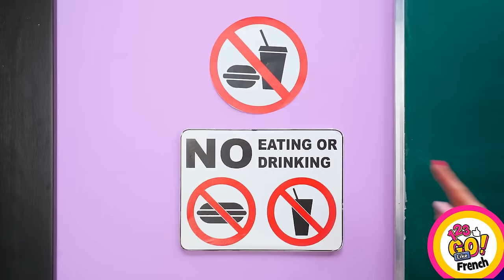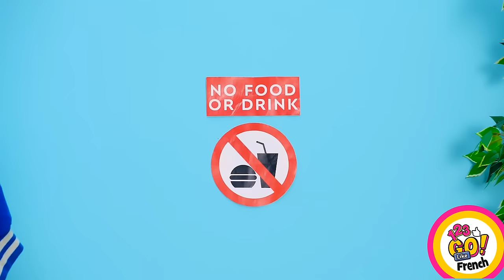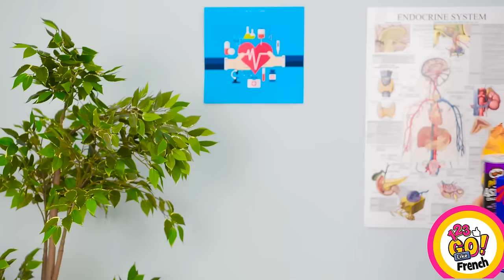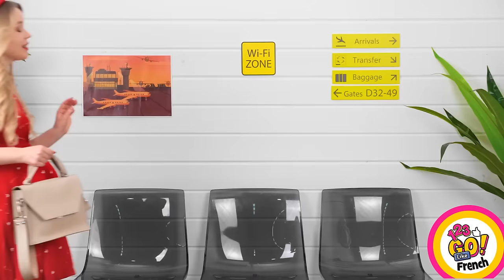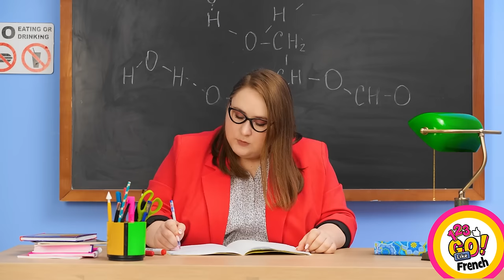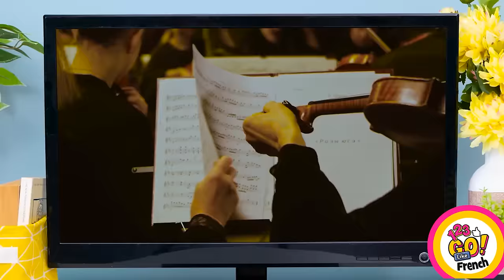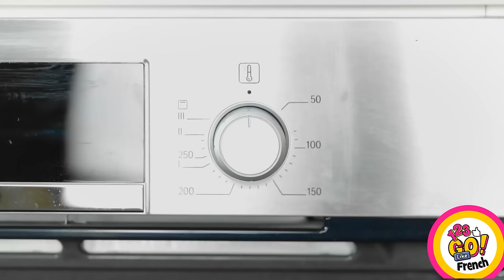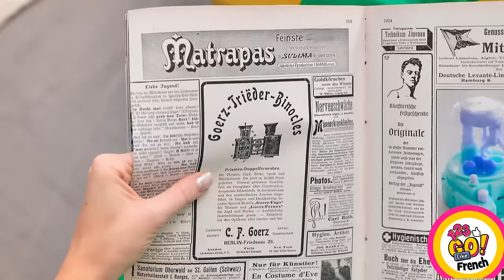ALIMENTS GÉANTS VS MINUSCULES || Cacher du maquillage et de la nourriture en classe par 123 GO Like!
Si vous ne pouvez pas imaginer votre vie sans maquillage, ces astuces ingénieuses devraient vous être utiles. Dites-nous quels sont vos conseils et idées préférés ! 💋
À bientôt !